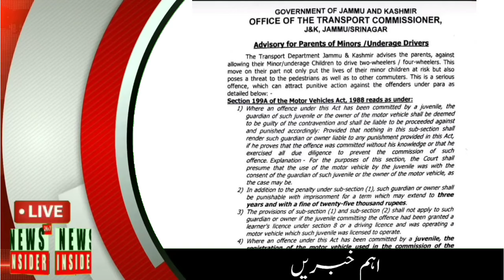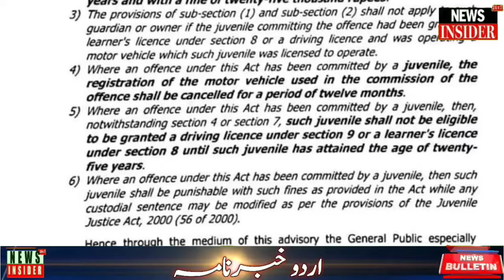Watch : Urdu Khabar-Nama || News Insider 24x7